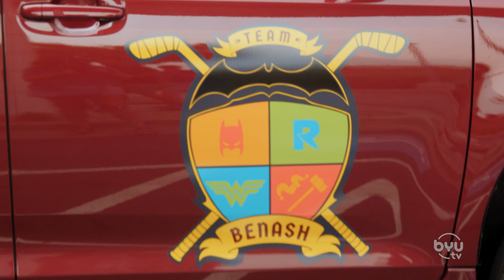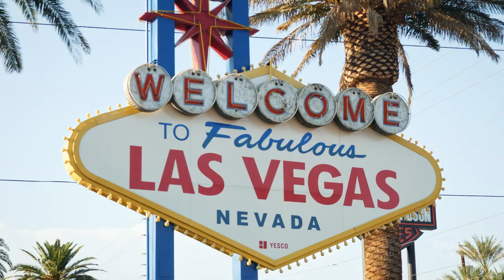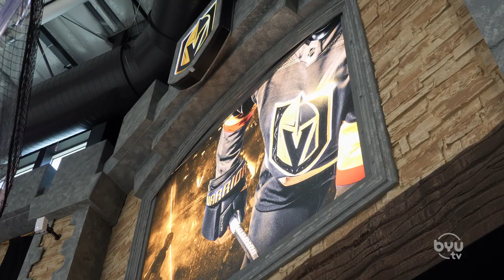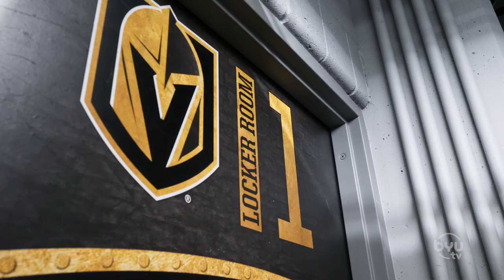A Knight to Remember- Random Acts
Damien has Muscular Dystrophy and has lost his ability to walk, but that hasn't impacted his love for hockey! Check out his heartwarming experience with the Las Vegas Golden Knights here. The full episode of "A Knight To Remember" is available now on the BYUtv app!

Catch up on each season on the free BYUtv app!